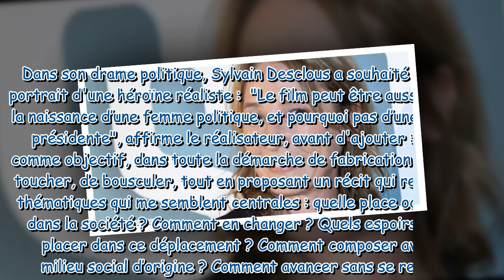De grandes espérances : ces femmes politiques rencontrées par Emmanuelle Bercot pour son rôle